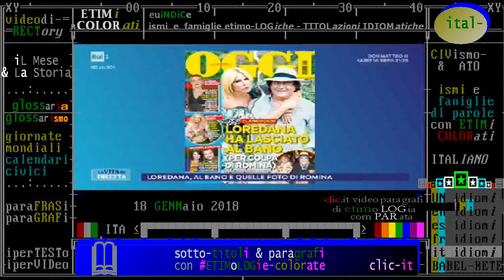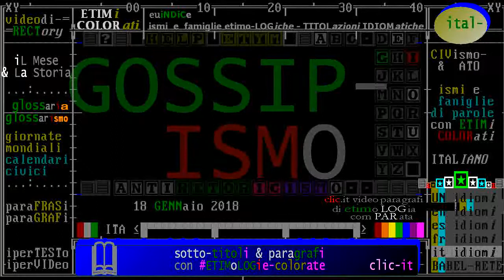* COLPA..ROMINA ! * copertina Oggi, Rai Uno VITA IN DIRETTA. Brindani "Loredana E Albano." 18-1-2018